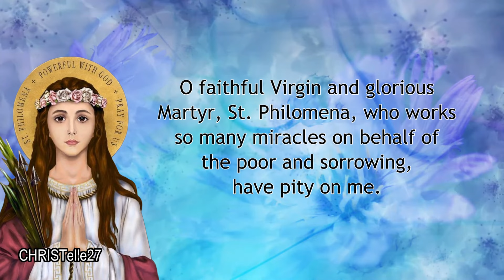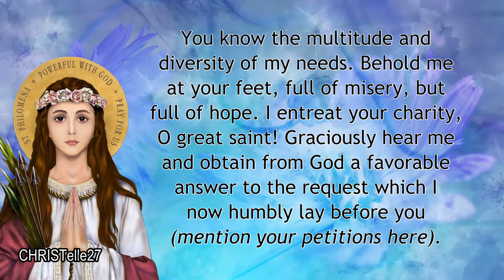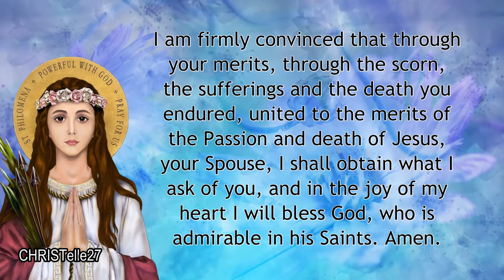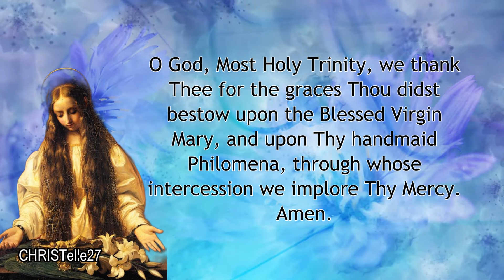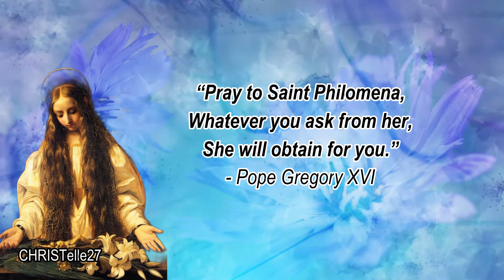St. Philomena Novena : Day 7 | Patron of Children, Youth, Babies, Sterility, Lost Causes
PATRONESS OF:  Children, youth, babies, infants, priests, lost causes, sterility, virgins, Children of Mary, The Universal Living Rosary Association, Sibonga, Cebu, Pulupandan, Negros Occidental

O faithful Virgin and glorious Martyr, St. Philomena, who works so many miracles on behalf of the poor and sorrowing, have pity on me.

You know the multitude and diversity of my needs. Behold me at your feet, full of misery, but full of hope. I entreat your charity, O great saint! Graciously hear me and obtain from God a favorable answer to the request which I now humbly lay before you (mention your petitions here).

I am firmly convinced that through your merits, through the scorn, the sufferings and the death you endured, united to the merits of the Passion and death of Jesus, your Spouse, I shall obtain what I ask of you, and in the joy of my heart I will bless God, who is admirable in his Saints. Amen.

O St. Philomena, you received help from Jesus and special grace of perseverance when you were tortured and put to death. That special grace was the gift of courage. Your bold declaration to die for your faith is a proof that God will not abandon his children. At times, I doubt God’s place in my own life; in times of difficulties, I easily complain of his absence. Make me understand that God takes care of me, anticipates my needs and protects me from danger. Help me to trust God and put myself entirely in his hands. Amen.

We beseech Thee, O Lord, to grant us the pardon of our sins by the intercession of Saint Philomena, virgin and martyr, who was always pleasing in Thy sight by her eminent chastity and by the profession of every virtue. Amen.

O God, Most Holy Trinity, we thank Thee for the graces Thou didst bestow upon the Blessed Virgin Mary, and upon Thy handmaid Philomena, through whose intercession we implore Thy Mercy. Amen.

St. Philomena, pray for us!